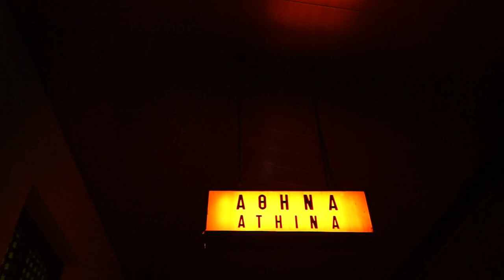μικρό Παρίσι των Αθηνών 2017 - petit Paris d' Athènes 2017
Athens 5 - 15 Octobre .

Το μικρό Παρίσι των Αθηνών 2017
Έναρξη

ΠΕΜΠΤΗ 5.10

Hotel Whyndham Grand Athens έναντι πλατείας Καραϊσκάκη, Μεταξουργείο

Πέντε χρόνια “μικρό Παρίσι των Αθηνών”
Έκθεση αφίσας και φωτογραφίας με στιγμές από τα προηγούμενα φεστιβάλ                                                       18:00

ΠΛΑΤΕΙΑ
Χορωδία του Δήμου Αθηναίων                                         19:00
Theatro Theama                                                                   19:30
Φιλαρμονική ορχήστρα του Δήμου Αθηναίων               19:30
Tango performance, Baile de Barrio                                  20:00
Les petits Parisiens                                                              20.30
Party, DJ set NUA                                                                  21:00

petit Paris d' Athènes 2017

CÉRÉMONIE D’OUVERTURE LE 5 OCTOBRE

JEUDI  5.10
Hôtel Whyndham Grand Athens,
place Karaiskaki, Metaxourgeio
5 années  “petit Paris d'Athènes ”
Εxposition d'affiches et de photos. Μoments des festivals précédents                                                                              18:00

Sur la place
Le chœur de la ville d'Athènes                                             19:00
Theatro Theama                                                                    19:30
Orchestre Philharmonique de la Ville d'Athènes              19:30
Tango performance, Baile de Barrio                                   20:00
Party, DJ set NUA                                                                  21:00